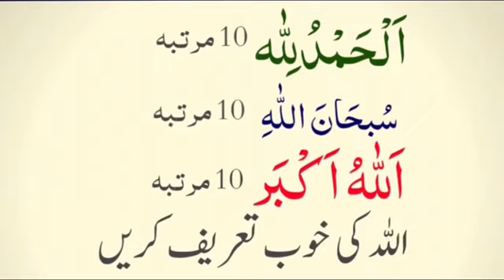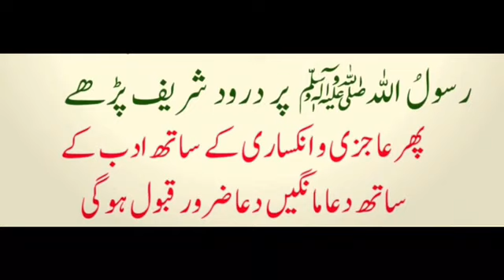Powerful Wazifa For Any Hajat Any Problems Har Mushkil Se Nijat Ka Asan Amal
Assalam o Alaikum Brothers and Sisters ,  agar aap chahty hin keh aap ki har dua qabool ho to aap ko chaye keh rozana aap es ka wirad kia karin

instagram id            islamquranand
Facebook id            Quranand Islam